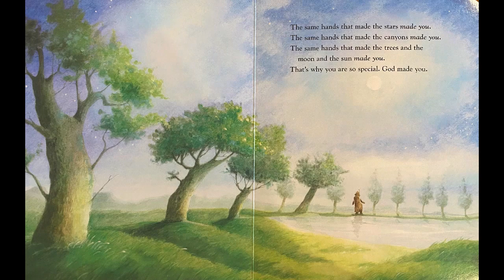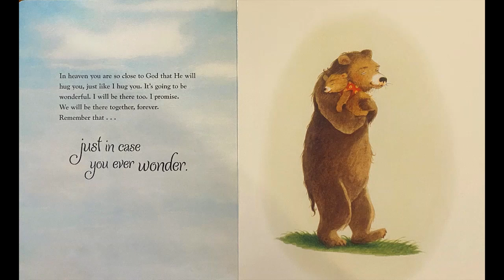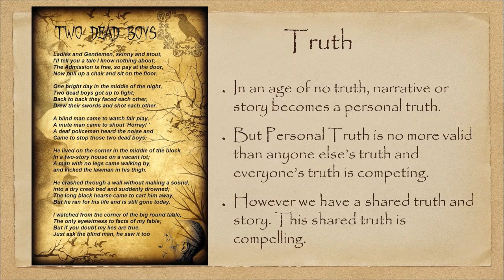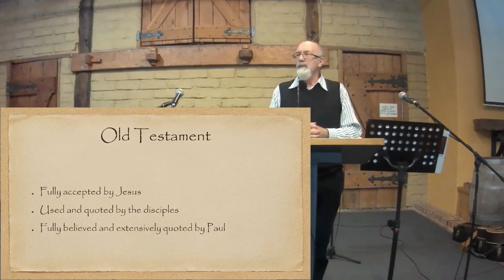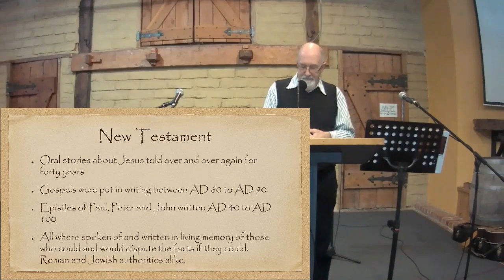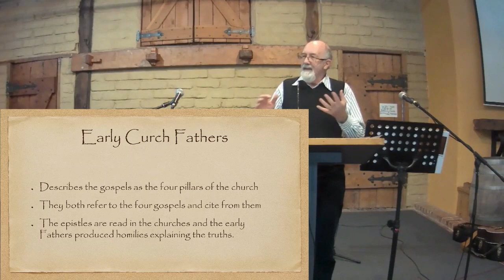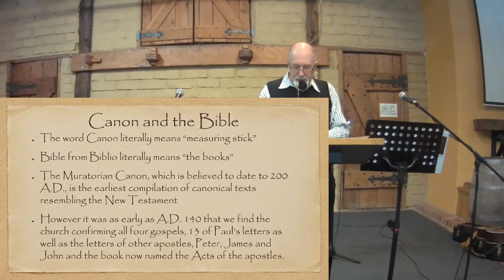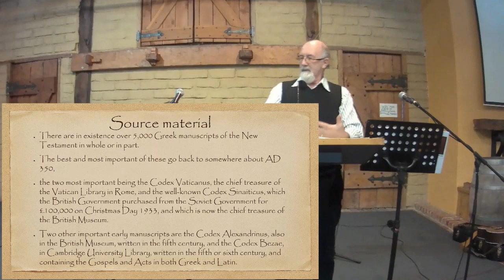20210725 TLC Church podcast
While lockdown #5 continues it's time to try something completely different.
Join us this morning as we produce the podcast in one take, will it work, let's see.